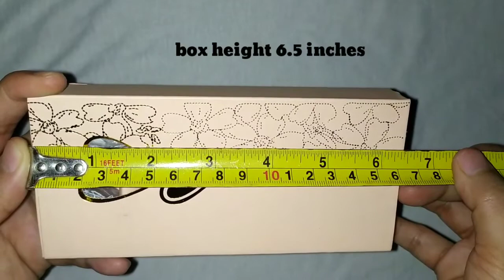Peach box (heart handle) Spoon & fork Souvenir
this video show some details regarding the Peach box (heart handle) Spoon & fork Souvenir qualities and description. I hope this video will help you to have some knowledge regarding the product if you going to purchase this in your up coming events :)